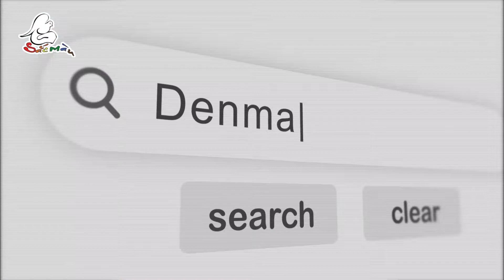[SMEC] 3 TOP - RATED TOURIST ATTRACTIONS IN DENMARK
Video made by SMEC team | Content Writer: Huong Lam | Translator: Gia Vy | Sound Recordist: Xuan Mai | Editor: Han Thuy